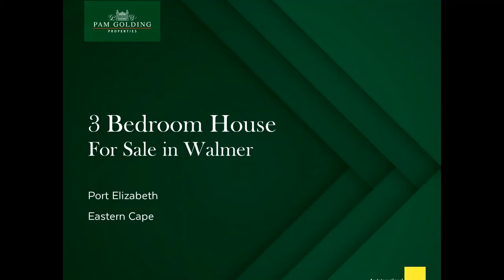3 bedroom house for sale in Walmer | Pam Golding Properties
Steeped in sunshine
This comfortable and neat home has much to offer. Solidly built and secure. The generous entrance hall with lovely double doors leads into the home. The lovely formal lounge and open plan dining room, have a cosy wood burning fireplace and pretty ceramic tile surround. Double sized bedrooms are filled with sunlight and warmth. The main bedroom is very comfortable with ample cupboard space. The modern quartz flooring and large shower are a special feature of the en suite bathroom. The house offers a neatly tiled family bathroom, with a corner bath and glass shower. Top end, beam security, aluminum windows, a newly built under cover braai area, trim green lawns, and the swimming pool completes the picture. A guest cottage, a single garage on remote and a carport plus an essential water tank. This Walmer home has everything.